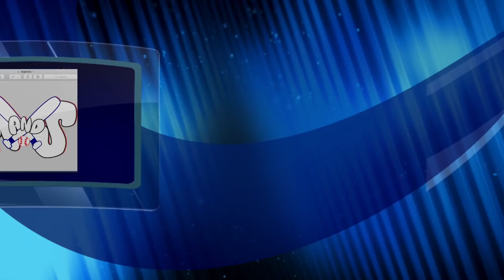GET SHWIFTY VS THE TIGERS ( GoPro Replays &Catcher Cam!)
GET SHWIFTY VS THE TIGERS ( GoPro Replays and Catcher Cam!) 6/25/18